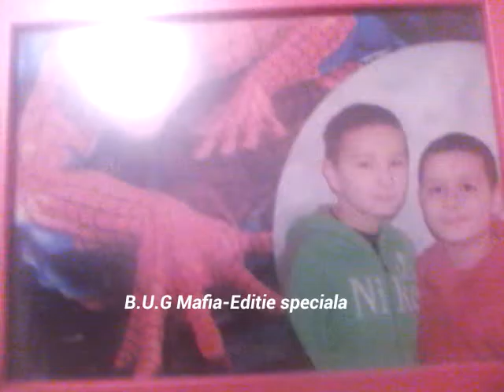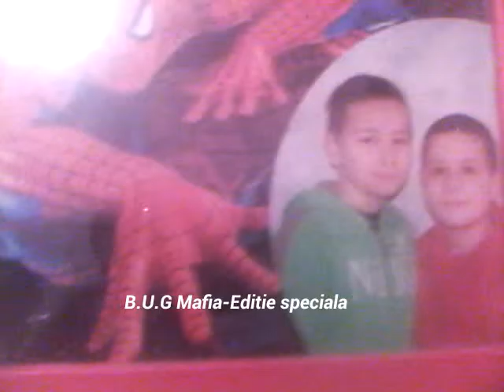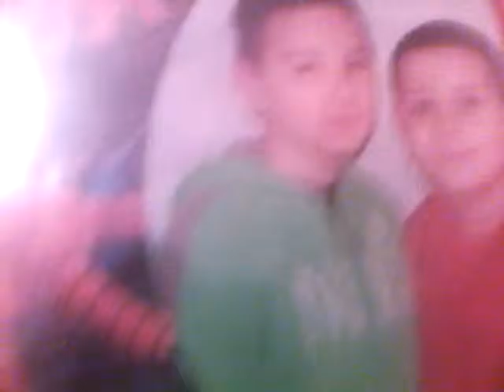Vlog-B.U.G Mafia (Editie speciala de Craciun)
Sall all!
B.U.G Mafia-Sorry.Now problems!
Merry Crishtmas